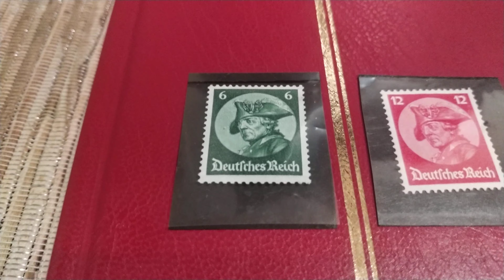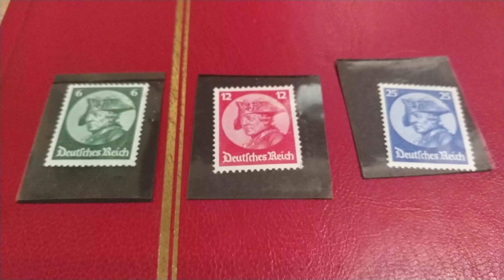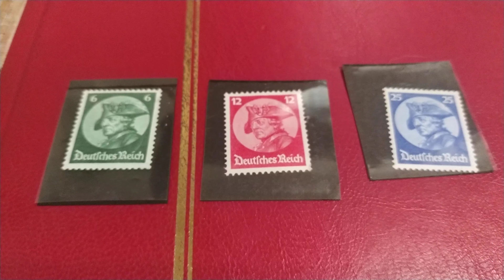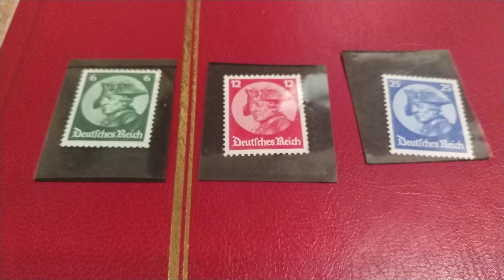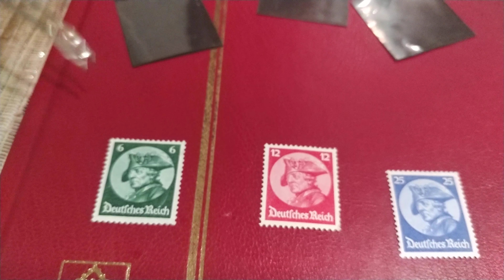Почтовые марки Рейх.Фридрих Великий.Первое заседания в здании рейстага в г.Потсдаме 1933 год.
Почтовые марки Рейх.Фридрих Великий.Открытие первого заседания в новом здании рейстага в г.Потсдаме 1933 год.
Я коллекционирую и продаю марки на аукционах Украины:
Хорошее пополнение коллекции.
Удачных торгов!